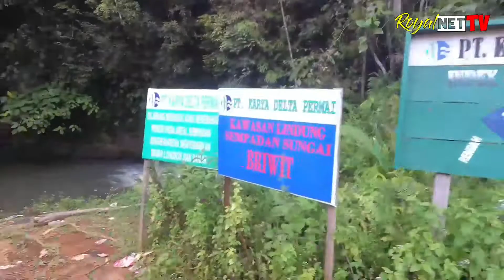Terdampar di Desa Muara Joloi Kec. Seribu Riam || Episode IV Tumbang Jojang